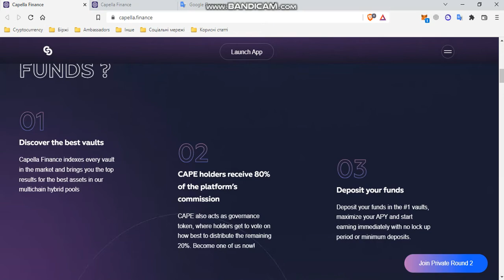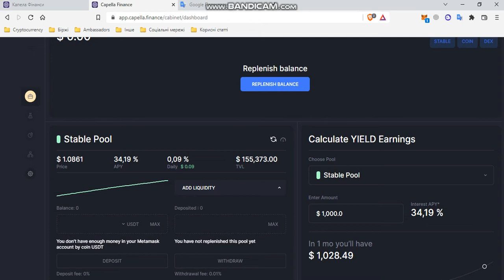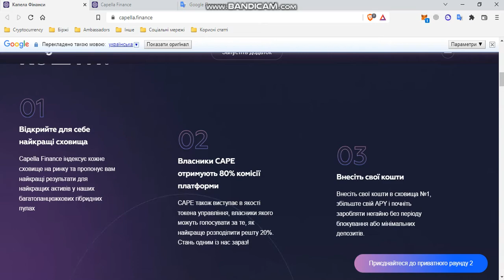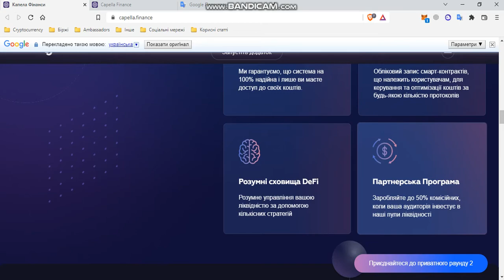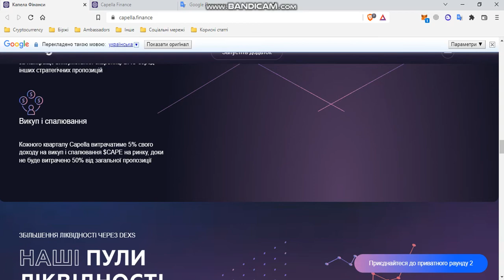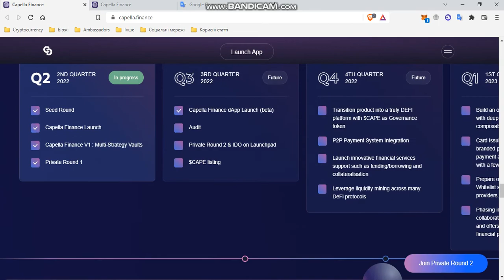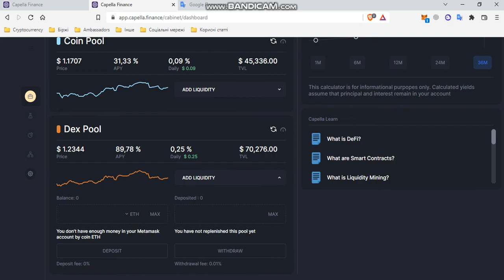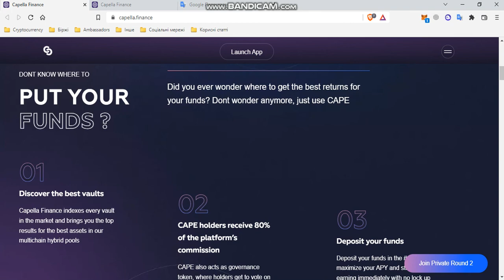Capella Finance і Пули інвестицій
Привіт! В цьому відео ми розберемо новітній і перспективний проект Capella Finance. Оглянемо його особливості та мету, а також проаналізуємо інвестиційни пули. Отож приступимо!

►Docs: docs.capella.finance ►